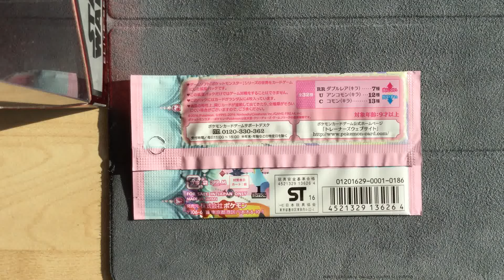Pokemon Pokekyun CP3 Booster Packs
Very nice artworks with Sylveon, Pikachu and more
Opening a pack up soon enough